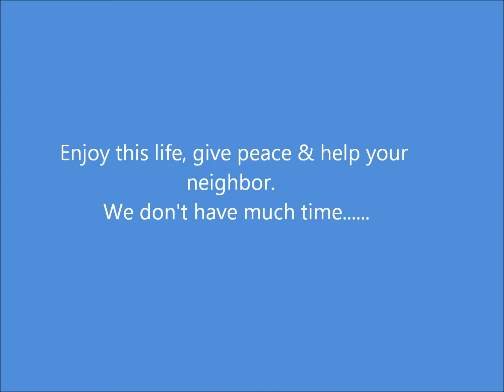NASA OUTLINES STEPS TO GET US OFF PLANET EARTH - BLUE SKIES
SKYVIEWS FROM AROUND THE WORLD AUGUST 5-6, 2012
Sirius, the brightest star in the night sky, is quite low in the east-southeast a little before sunrise for skywatchers in the southern states. It will pull into better view from the northern states as the month progresses.

The Moon climbs into view by midnight tonight. It is just a couple of days before last quarter, so sunlight illuminates a bit more than half of the lunar hemisphere that faces our way.

Mars, Saturn and the star Spica -- which is the brightest star in the constellation Virgo the Maiden -- will pop out fairly low in the southwest sky after sunset. At more southerly latitudes, look for the threesome to appear in a more westerly direction. All across the globe, however, the close-knit trio of lights should be conspicuous at nightfall.

It'll be fun to watch Mars with with respect to Saturn and Spica in the coming week. In a little more than a week from now, the red planet Mars will pass right in between the ringed planet Saturn and Spica, which, by the way, is the brightest star in the constellation Virgo the Maiden. And in just a few days, all three luminaries will be close enough to fit -- or nearly fit -- within a single binocular field.

NASA Announces Next Steps In Effort To Launch Americans From U.S. Soil

NASA Friday (August 3, 2012) announced new agreements with three American commercial companies to design and develop the next generation of U.S. human spaceflight capabilities, enabling a launch of astronauts from U.S. soil in the next five years. Advances made by these companies under newly signed Space Act Agreements through the agency's Commercial Crew Integrated Capability (CCiCap) initiative are intended to ultimately lead to the availability of commercial human spaceflight services for government and commercial customers.‬

CCiCap partners are:
-- Sierra Nevada Corporation, Louisville, Colo., $212.5 million
-- Space Exploration Technologies (SpaceX), Hawthorne, Calif., $440 million
-- The Boeing Company, Houston, $460 million

"Today, we are announcing another critical step toward launching our astronauts from U.S. soil on space systems built by American companies," NASA Administrator Charles Bolden said at the agency's Kennedy Space Center in Florida. "We have selected three companies that will help keep us on track to end the outsourcing of human spaceflight and create high-paying jobs in Florida and elsewhere across the country."

CCiCap is an initiative of NASA's Commercial Crew Program (CCP) and an administration priority. The objective of the CCP is to facilitate the development of a U.S. commercial crew space transportation capability with the goal of achieving safe, reliable and cost-effective access to and from the International Space Station and low Earth orbit. After the capability is matured and expected to be available to the government and other customers, NASA could contract to purchase commercial services to meet its station crew transportation needs.

The new CCiCAP agreements follow two previous initiatives by NASA to spur the development of transportation subsystems, and represent the next phase of U.S. commercial human space transportation, in which industry partners develop crew transportation capabilities as fully integrated systems. Between now and May 31, 2014, NASA's partners will perform tests and mature integrated designs. This would then set the stage for a future activity that will launch crewed orbital demonstration missions to low Earth orbit by the middle of the decade.

"For 50 years American industry has helped NASA push boundaries, enabling us to live, work and learn in the unique environment of microgravity and low Earth orbit," said William Gerstenmaier, associate administrator for the Human Exploration and Operations Mission Directorate at NASA Headquarters in Washington. "The benefits to humanity from these endeavors are incalculable.

While NASA works with U.S. industry partners to develop commercial spaceflight capabilities to low Earth orbit, the agency also is developing the Orion Multi-Purpose Crew Vehicle (MPCV) and the Space Launch System, a crew capsule and heavy-lift rocket to provide an entirely new capability for human exploration. Designed to be flexible for launching spacecraft for crew and cargo missions, SLS and Orion MPCV will expand human presence beyond low Earth orbit and enable new missions of exploration across the solar system.

Traffic Report  on 6 August '12
There are no objects reported flying inside ten lunar distances (LD) of our planet today and none are known to be coming in until November. This report was generated at 1548 UTC.